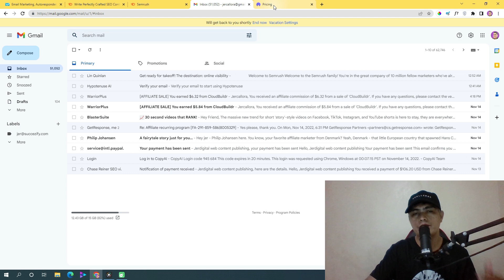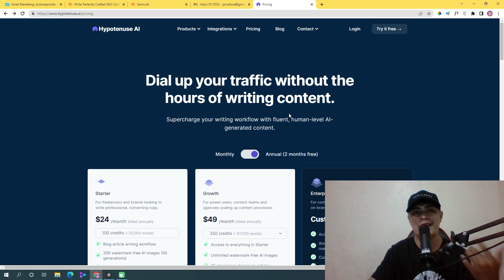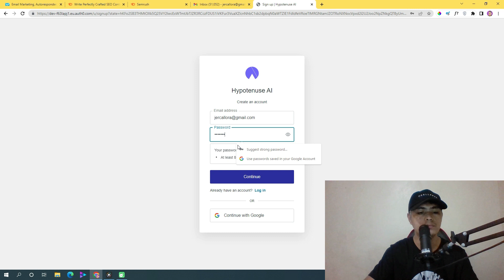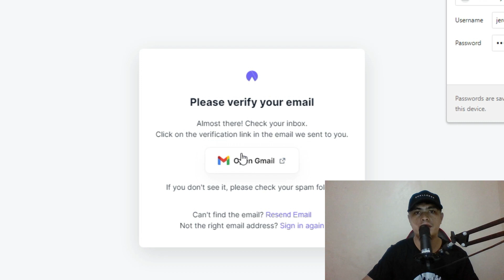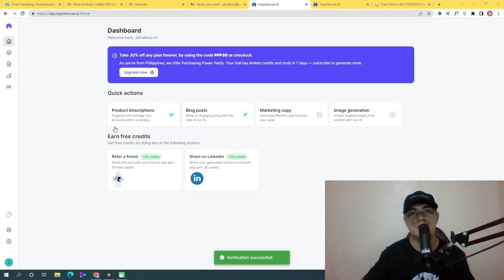How To Create Multiple Account To Any Website, Software or App in a Single Email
Traffic Sources
👉Traffic Domination